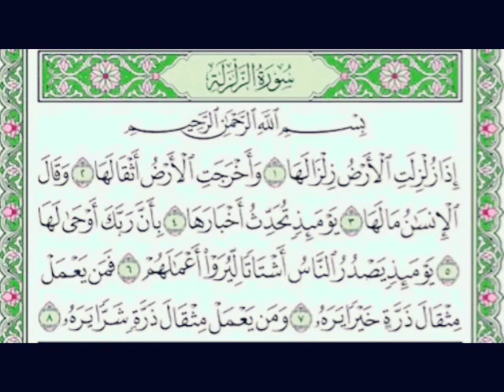Surah Az Zalzalah 99| Quran Amazing beautiful recitation tilawat voice